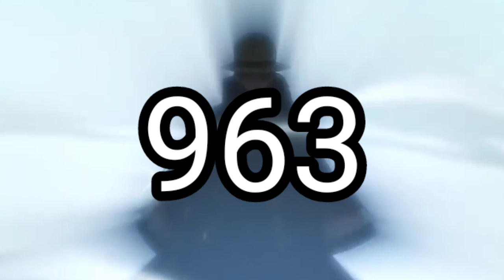Top 10 Episodes of One piece in 2021 | RVS ANIME HINDI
hii guys please sign this Petition

Discord server:-
Thousand sunny